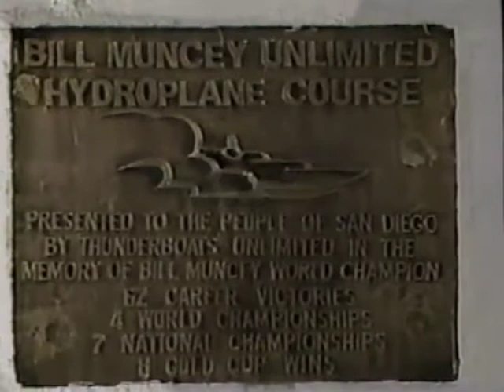1988 San Diego Tunnel Boats